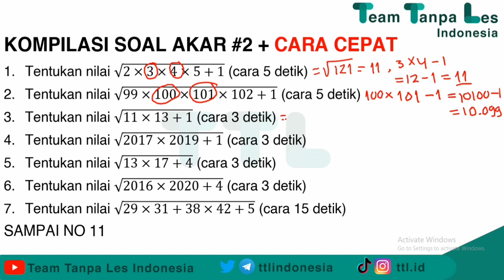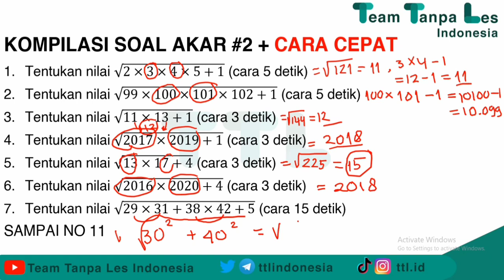CUMA 37 DETIK, 7 SOAL MATEMATIKA BISA TERJAWAB! Ini Trik Menjawab Soal Akar Tipe UTBK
Halo sahabat TTL! Kali ini admin akan menyajikan video pendek trik cepat mengerjakan soal berbentuk akar level UTBK. Total hanya 37 detik bisa dapet 7 soal.🥳

Kok bisa cepet gitu? Gimana caranya?
Ternyata ada penurunannya kawan...
Bisa cek video yang ini, ya!

Semoga bermanfaat
Semoga sukses!!!